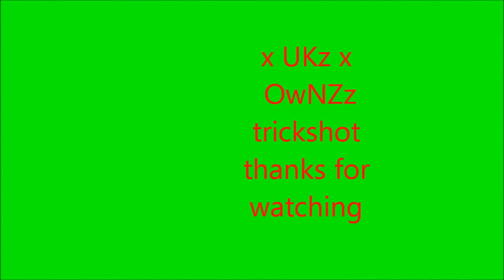x UKz x OwNZz trickshot